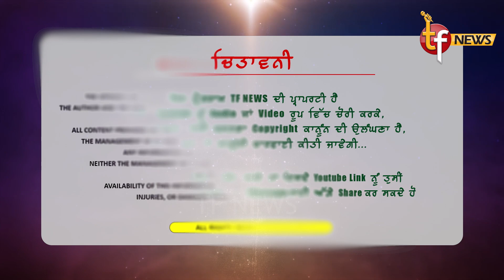ਬਾਪੂ ਹਰਦੀਪ ਸਿੰਘ ਡਿਬਡਿਬਾ ਨੇ ਕਿਸਾਨ ਆਗੂਆਂ ਦੀ ਆਪਸੀ ਲੜਾਈ ਦੇ ਸਾਧਿਆ ਨਿਸ਼ਾਨਾ,ਦੱਸੀ ਕਿਸਾਨ ਮੋਰਚੇ ਦੀ ਸੱਚਾਈ